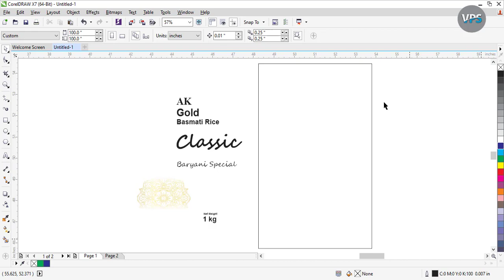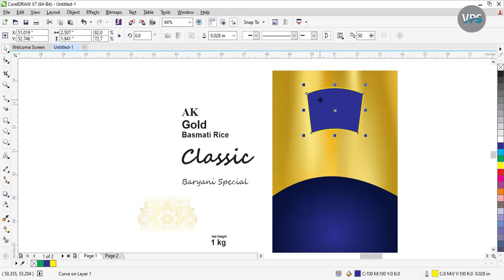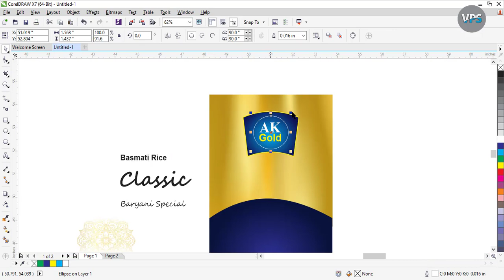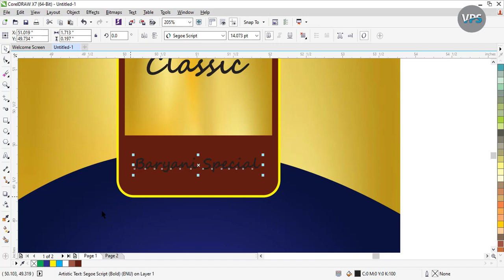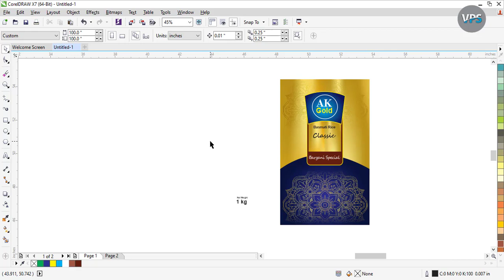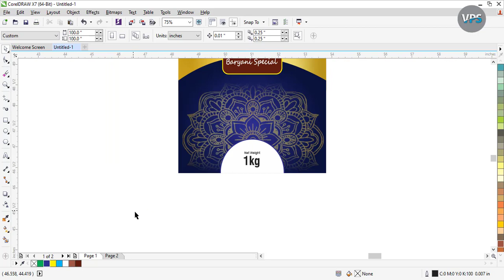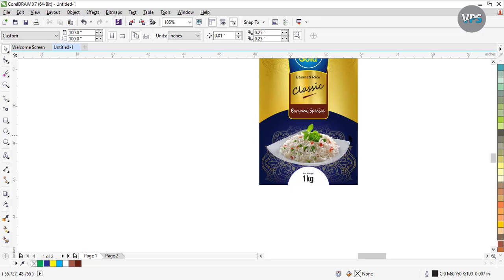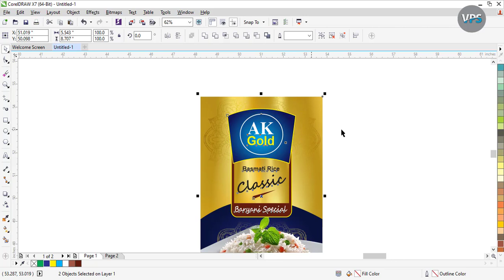How to Make Rice Bag Design in CorelDRAW x7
Dear Viewers ! Hi i am a Sheikh Asad Ahsan your Teacher. You will teach every Graphics Related Design Like Food Stuff Packaging Box Design,
Sachet Design, Banner Design, Logo Design, Brochure Design & Business Visiting Cards Design etc.
CorelDraw Software
Logo Designing
Logo Maker
Advertising Design
Coreldraw Tutorial
Sheikh Asad Ahsaan